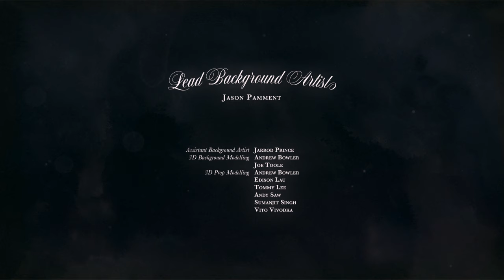Short film on expressing one's feelings with music | The Orchestra - by Mikey Hill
Imagine a world where a band of tiny musicians follow you and play a soundtrack for your life - communicating your emotions, fears and hopes. In this world lives elderly Vernon; a lonely man whose crippling shyness causes his orchestral musicians to
perform terribly out of tune.
When Vernon and his little band fall for their new next door neighbour and her classical ensemble, they find themselves
presented with perhaps their last chance at happiness - a chance to strike a chord and play in harmony. But first they must confront their stage fright.

This short film won following awards:

- Best Short Film / Washington DC Shorts Film Festival, 2016
- Bruce Corwin Award / Santa Barbara International Film Festival, 2016
- Honorable Mention / RiverRun International Film Festival, 2016
- Special Jury Prize / Nashville Film Festival, 2016
- Slate Award / California Independent Film Festival, 2015
- ASSG Award / Australian Screen Sound Guild, 2015
- Jury Award / Anima Mundi Animation Festival, 2015

Original title - The Orchestra
Director - Mikey Hill
Writers - Mikey Hill, Jennifer Smit
Producer - Melanie Brunt
Composer - Jamie Messenger
Year - 2015